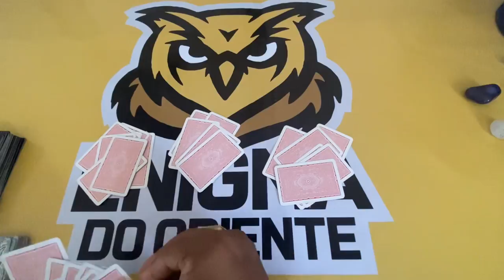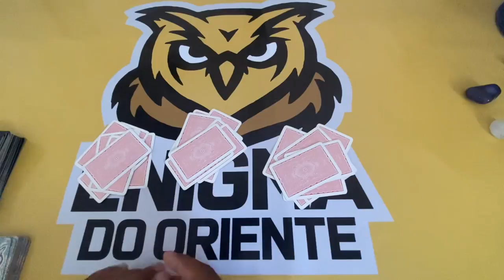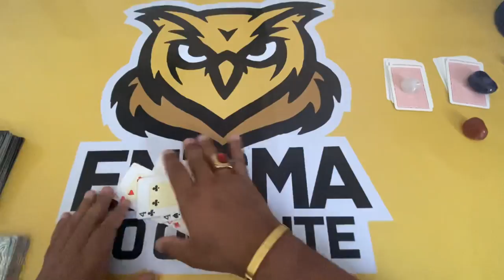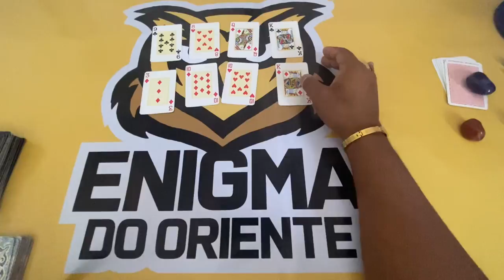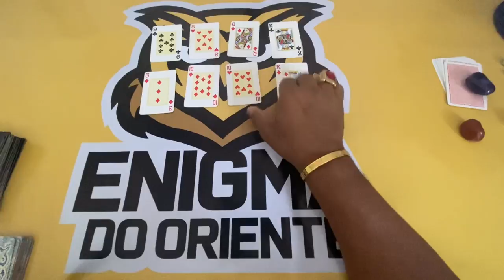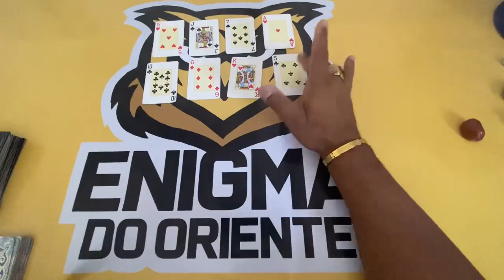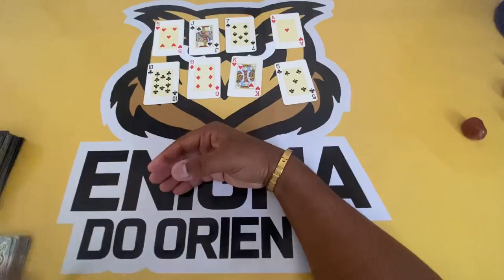ELE HOJE EM RELAÇÃO A VOCÊ! !!💘 [ Tarot Responde ] Tarô [Tarô ] Tarot